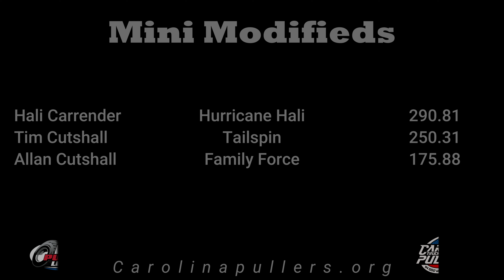Carolina Pullers/PPL Mini Mods Smokey Mountain Super Pull Friday Night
Mini Mods at the Smokey Mountain Super Pull on Friday June 21, 2024